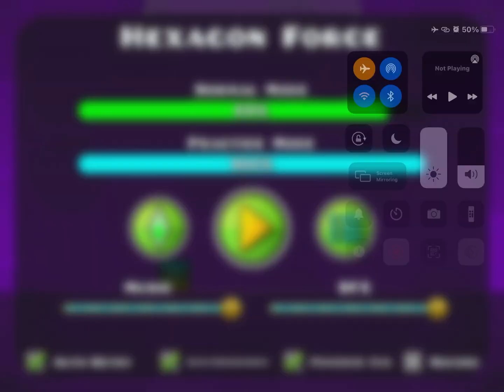gd pain (skip to 0:51)